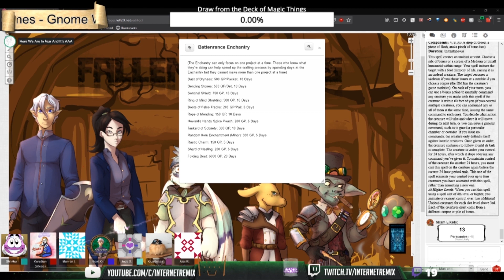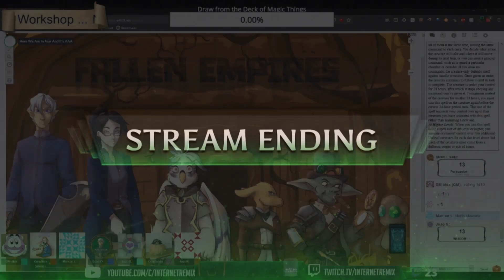Rolling with Remix - Fallen Empires - Session 84 - Loot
According to my calculations we are now Filthy Stinking Rich.